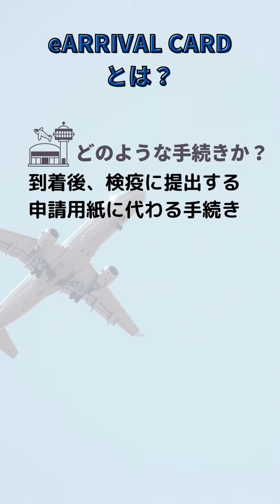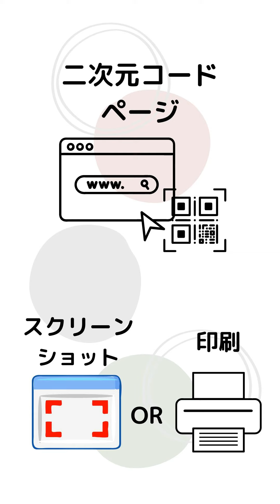【2分でわかる】フィリピン渡航 最新情報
【hisb2bチャンネル】
「ビジネスパーソンの課題を解決するためのヒント」
となるようなウェビナー動画などを中心にUPしていきます！
WEB
HIS法人営業本部サイトTOP